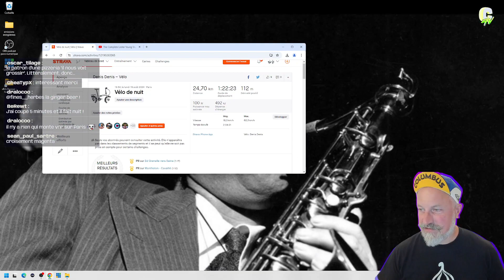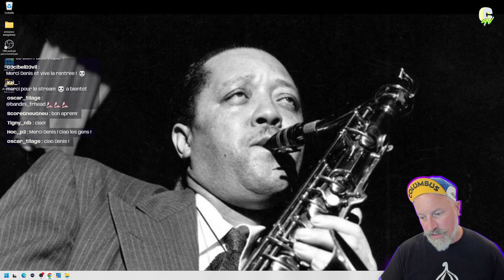Let's bicyclette avec DenisDenis ep77 - à la recherche de la Mayo Jaune.